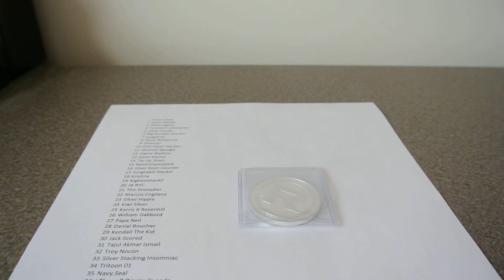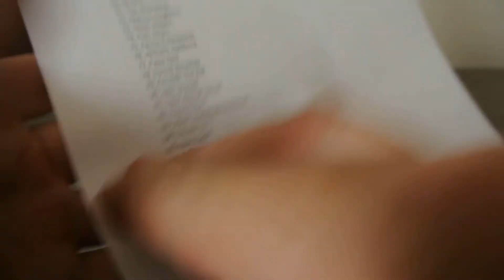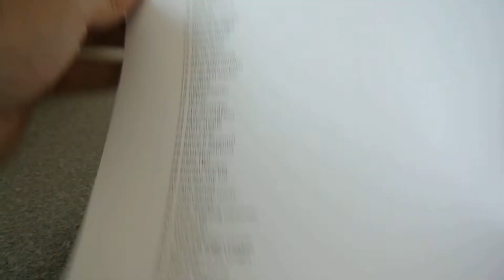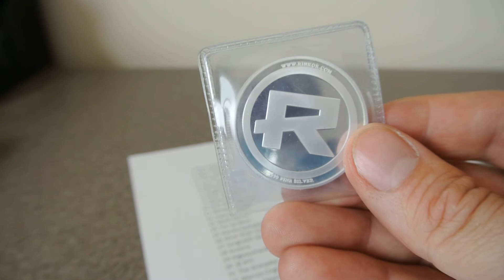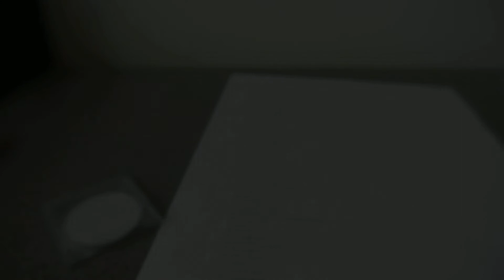400 SUB GAW Results!!